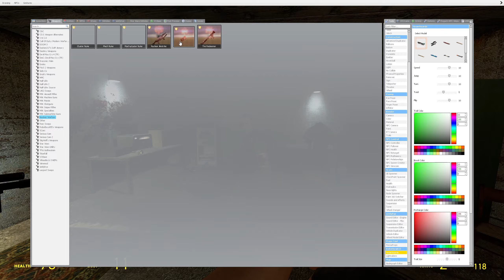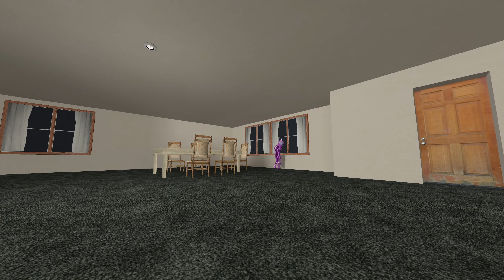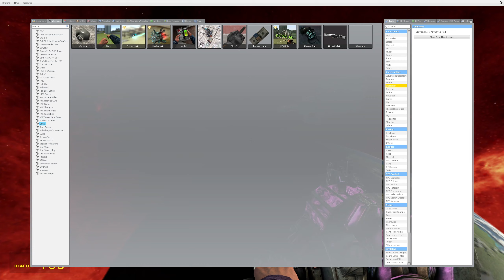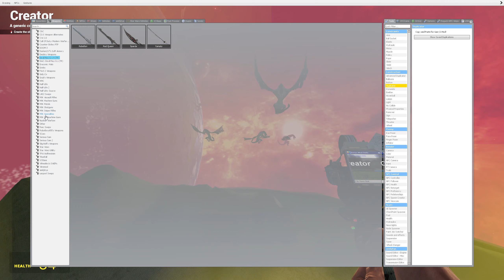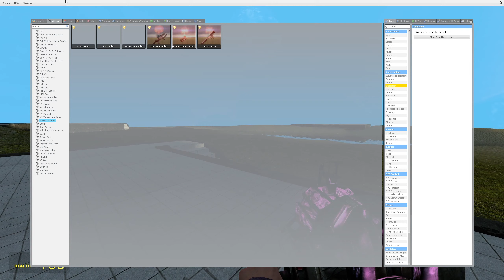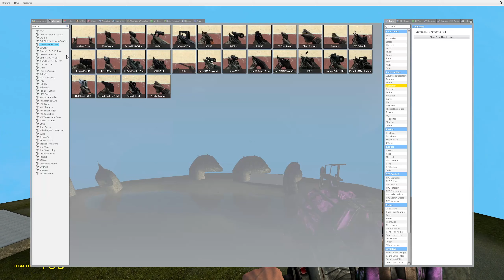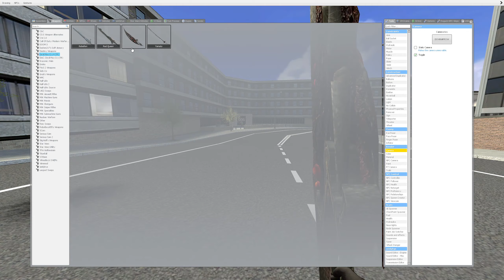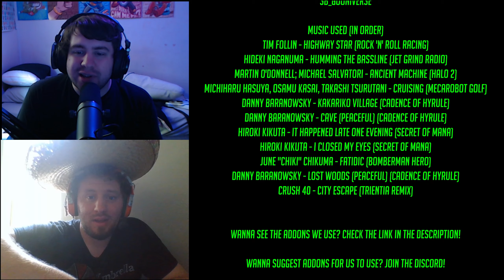Garry's Mod Antics Episode 33: The Days of Ole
In this installment of Gary's Mod Antics Trientia and Novakastand continue their escape from the clutches of the Combine and the Hanar High Council and find themselves back home, but something feels off, and someone has been thinking about the old days...

MAPS USED:
d2_coast_03
rp_newexton_2
sb_gooniverse

Wanna use the addons we used? We have them compiled in a list here and it gets updated whenever we add more!

►NOW INTRODUCING THE TRIENTANDNOVA DISCORD SERVER!